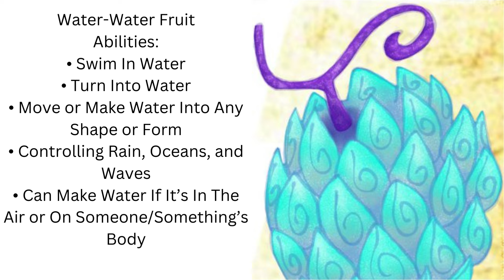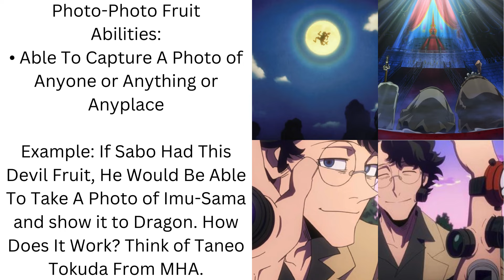One Piece Devil Fruit Ideas